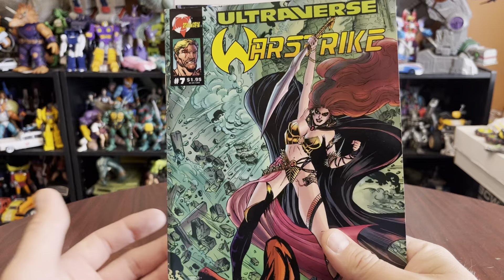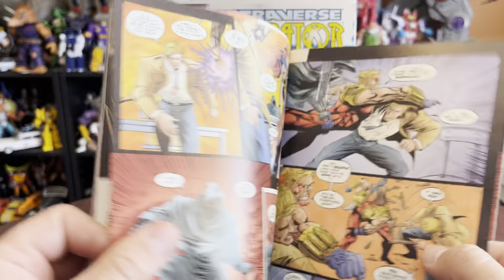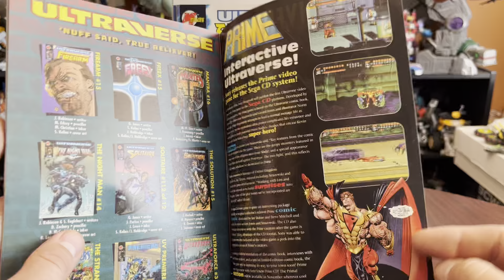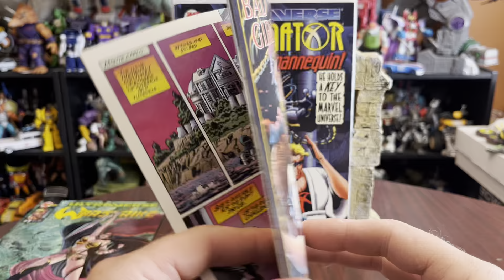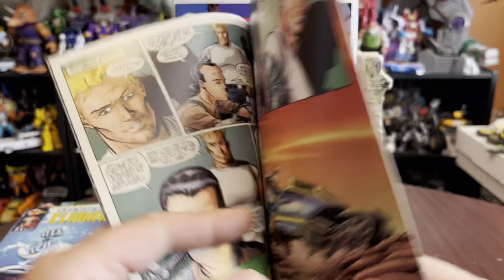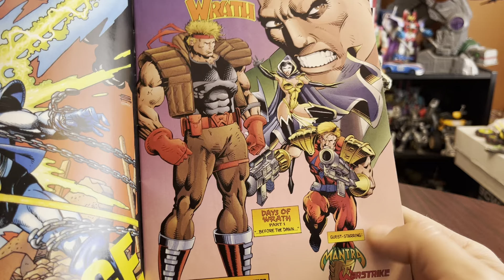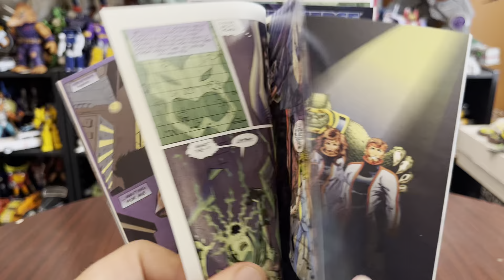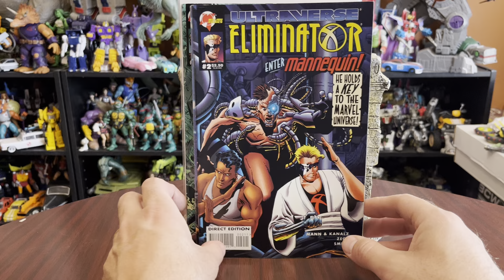Odds and Ends of the Malibu Ultraverse comics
Malibu comics Ultraverse Eliminator 1 & 2, giant size Warstrike, giant size wrath